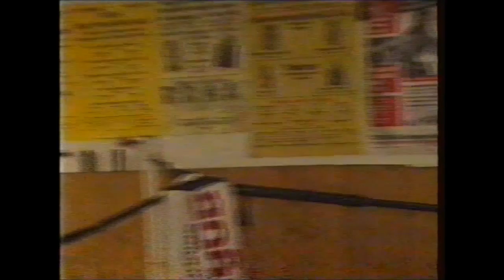TV-Bericht über Bruce Özbek,Ivan Kirr,Horst Nalbach u.a.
Älterer TV-Bericht aus den 90er Jahren über Bruce Özbek,Ivan Kirr u.a. aus dem Hamburger Türsteher- und Kampfsport Millieu.